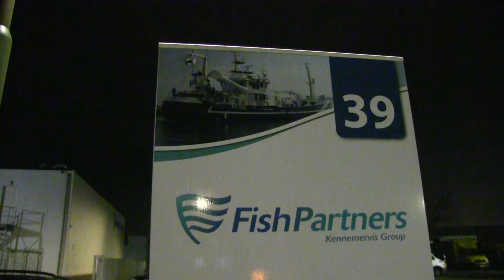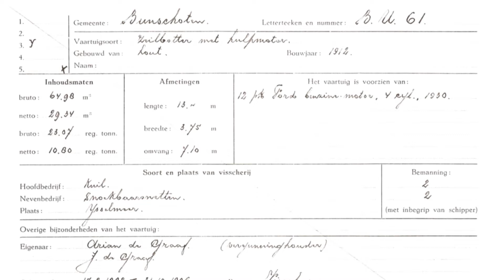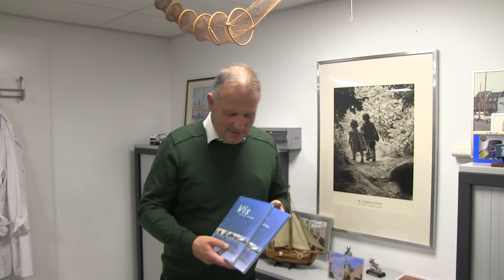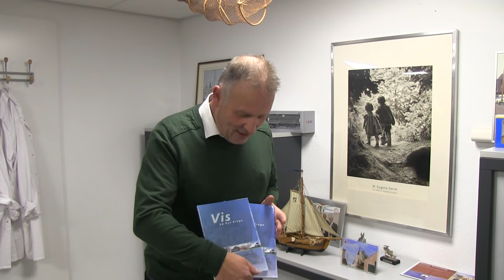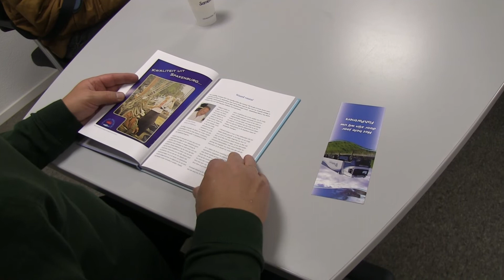Vis op het droge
Arie ter Beek schreef het boek "Vis op het droge"
de geschiedenis van de visgroothandel in ons dorp.
Sinterklaas kreeg het eerste exemplaar uitgereikt.
een lees- maar ook een kijkboek !